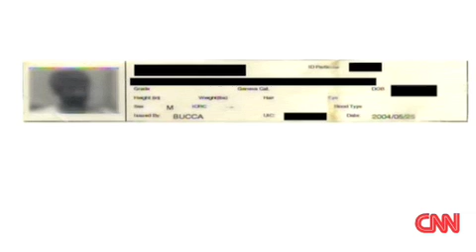Hard to Move On When You're the One Tortured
BAGHDAD, Iraq (CNN) -- Abu Ahmed says he was there: An Iraqi held prisoner at Abu Ghraib by the American military when inmates were abused.

He says he was kept naked and saw other naked inmates stacked onto a pile while photos were taken, photos that would become public and bring shame to the United States.

The pain of the past few years is clearly etched on the man's face and equally obvious as he talks. It began October 1, 2003, he says, when U.S. troops came to his home and detained him during a sweep of his neighborhood.

The next day, he was processed and put into Abu Ghraib prison in Baghdad...